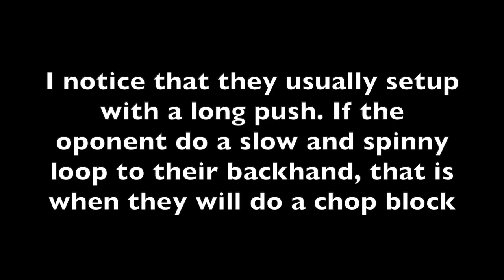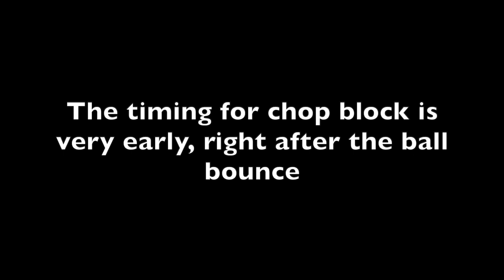Chop Block, Learning from Pro Players (Ma Long, Adriana Diaz, Truls Moregard, Koki Niwa, Zhou Qihau)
In this video, let us learn from the Pro Players like Ma Long, Adriana Diaz, Truls Moregard, Koki Niwa, Zhou Qihau, on how they perform and setup a Chop Block. Chop Block is a very rare yet special Table Tennis Technique that require good timing and setup. This technique is very useful to confuse or disrupt the opponent rhythm.

Keywords,
Table tennis, Pingpong, Technique, Chop Block, Ma long, Adriana Diaz, Truls Moregard, Koki Niwa, Zhou Qihao, Xu Xin, Kenta Matsudaira, Forehand, Backhand, Learn Pingpong, Table Tennis Analysis, Table Tennis Technique, Ping Pong Tips, Ping pong Trickshot,
Table tennis, Pingpong, World Table Tennis, European Championship, Technique, Chop Block, Forehand, Backhand, Learn Pingpong, Table Tennis Analysis, Table Tennis Technique, Ping Pong Tips, Ping pong Trickshot, Around the net shot, European Games, WTT Contender, WTT Star Contender